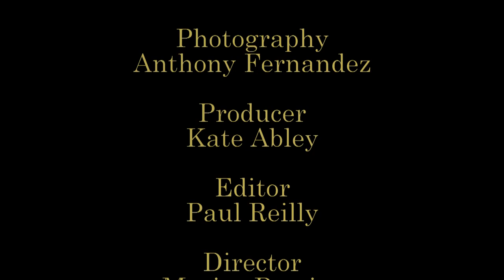Is socialism making a comeback?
The failure of Western economies to recover fully from the 2008 crisis has encouraged some to consider the benefits of socialism and a ‘post-capitalist’ future. But there are critics who argue that every attempt to create socialist societies has ended in either failure, misery or authoritarianism. Is a revived socialism the answer to the TINA narrative? Does what is now labelled ‘socialism’ in fact bear any resemblance to what it has meant in the past? An engaging panel provide much food for thought.  Filmed by WORLDwrite-WORLDbytes volunteers at the Battle of Ideas at the Barbican in November 2019, the speakers are:

Kate Andrews - associate director, Institute of Economic Affairs; columnist of City A.M.

Albena Azmanova - professor of political theory, University of Kent and Brussels School of International Studies; author, Capitalism on Edge.

Jonny Ball – special projects writer, New Statesman.

Daniel Ben-Ami – journalist; author, Ferraris for All: in Defence of Economic Progress and Cowardly Capitalism.

Douglas Lain – publishing manager, Zero Books; novelist, BASH BASH Revolution; podcaster; Youtuber.

The chair is Robert Harries – membership coordinator, Education Trade Association.